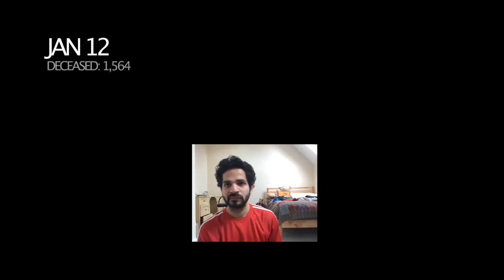Never Ending Sickness (A Lockdown Film} | Student Film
Two best friends begin to drift apart during another devastating UK lockdown, both suffering from the Corona Virus.
Written, Edited & Directed by Ricky Lynch